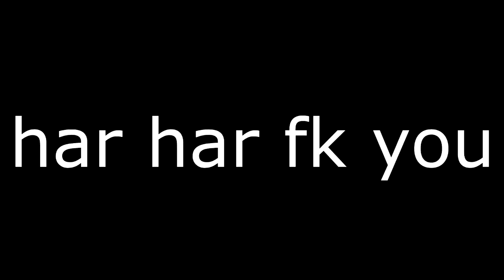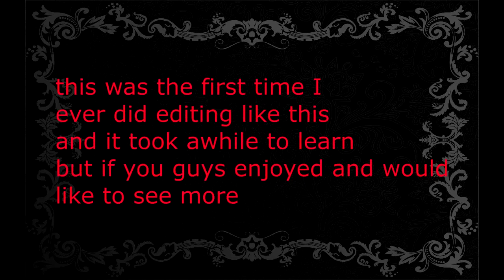So much team killing - Siege Funny Moments & Clutches 1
sorry i wasn't uploading often guys i just got sony Vegas and i was trying to get used to it. im trying to make my videos more entertaining for you guys so im learning sony vegas to go the extra mile with my videos XD